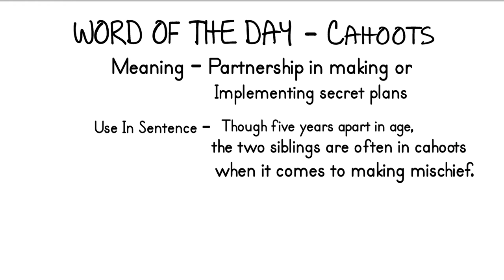Word Of the day "Cahoots"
In this video, Daily new word is introduced to improve learner's English. Today's word is ''Cahoots''. meaning, usage in sentence and synonyms are shown in the video.